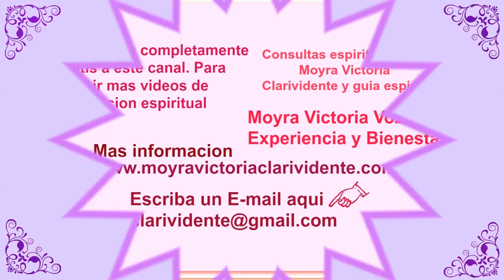HECHIZO PARA LIBERARSE DEL ALCOHOLISMO- Moyra Victoria Clarividente.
HECHIZO PARA LIBERARSE DEL ALCOHOLISMO-, es el video que les traigo Ayudar a una persona con el vicio del alcohol, que puedan liberarse de este vicio que en exceso es dañino para la salud. Espero que lo hagan para ayudarse en estos casos de alcoholismo. Cualquier pregunta hagala debajo de este video. Mucha suerte y bendiciones.

Este video tiene CopyRight, pertenece a Moyra Victoria Clarividente. Cualquier copia para lograr bienes lucrativos seran reportados de inmediato a YouTube. Tambien las personas que entran a este canal poniendo enlaces para buscar clientes y ofrecer sus servicios, tambien seran reportados a YouTube de inmediato.